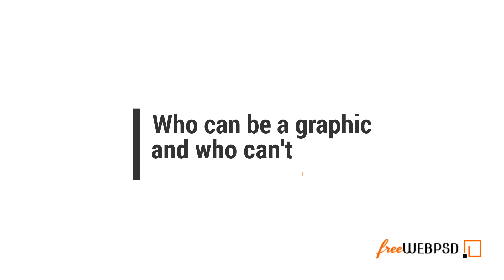All about Graphic Design 2020 in Gujarati (ગુજરાતી) & Hindi (હિન્દી).